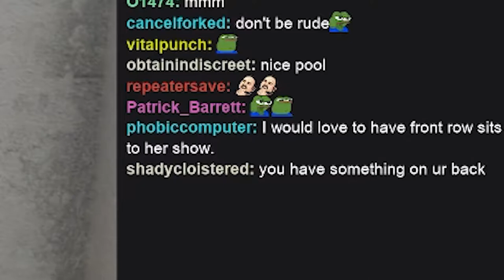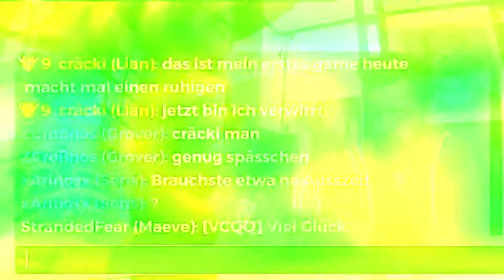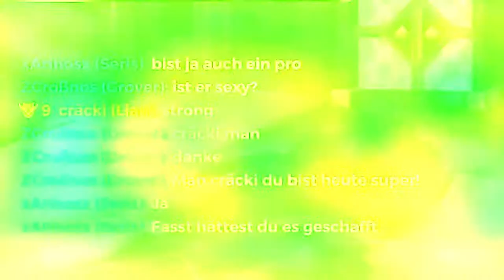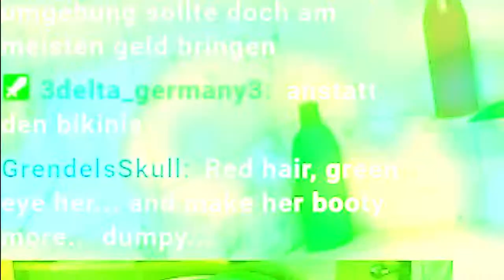Cräcki ist der BESTE! | Stream Best Of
In diesem Video seht ihr ein Best Of von meinen Paladins Streams.